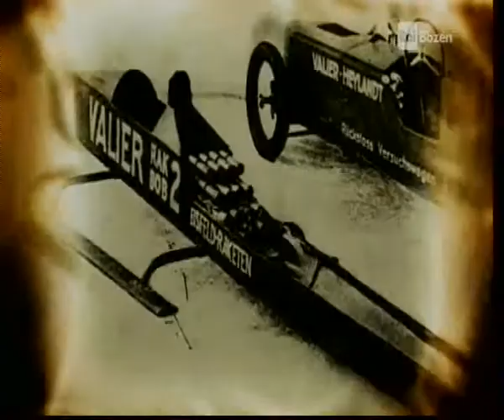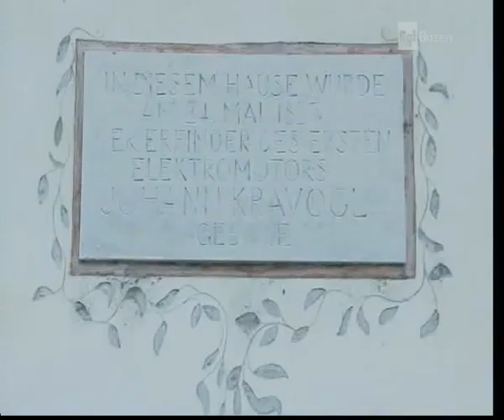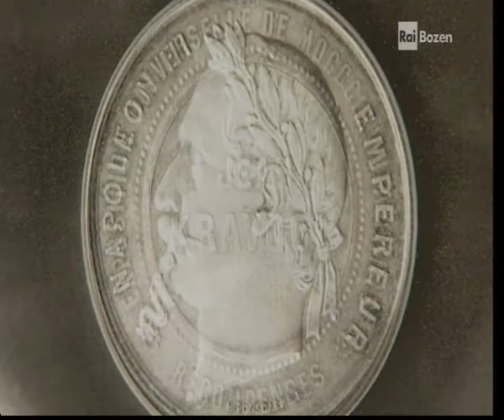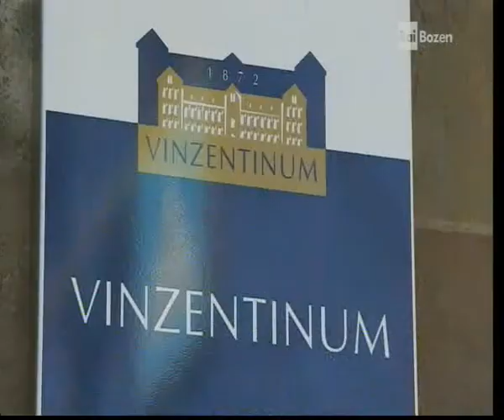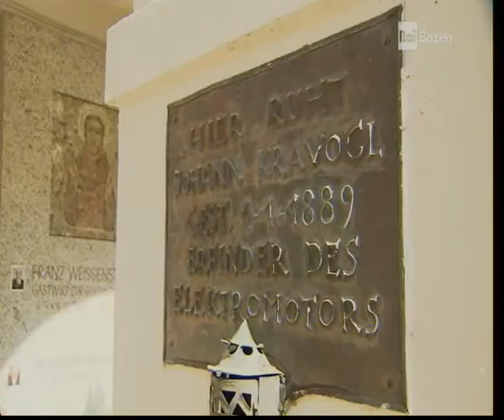"Drehmomente" im Vinzentinum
In seiner Reihe "Drehmomente - Meilensteine der Technik" strahlte der RAI Sender Bozen unlängst eine Dokumentation über den Südtiroler Erfinder Johann Kravogl  (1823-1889) aus. Ein Teil des Filmes wurde im Vinzentinum gedreht, da Kravogl maßgeblich am Aufbau der physikalischen Sammlung beteiligt war.